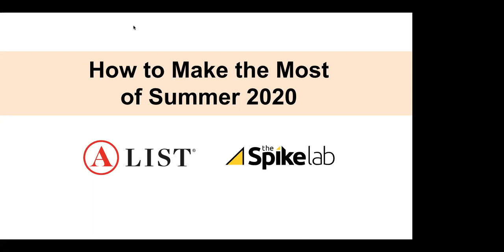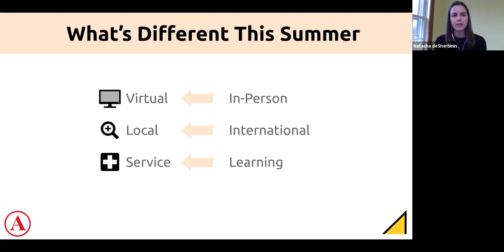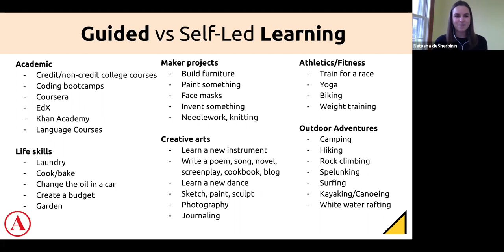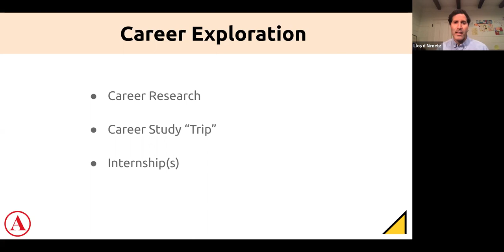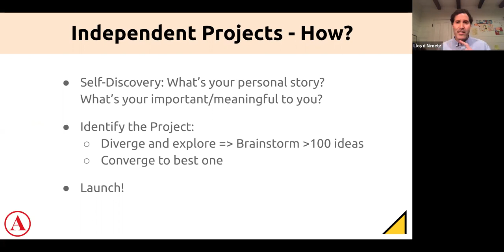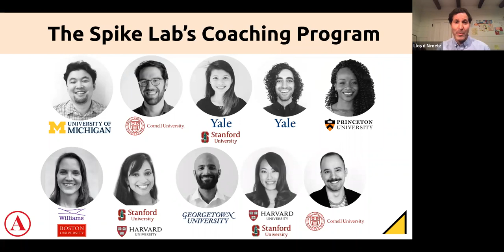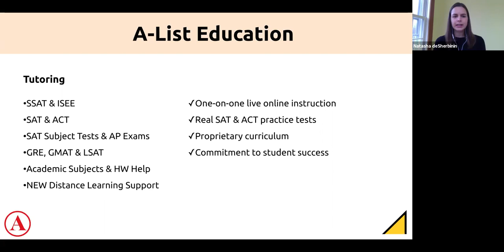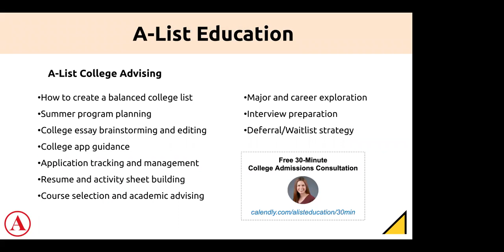How to Make the Most of Your Summer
Is your summer program cancelled? Do you need a back-up plan? Not sure about what to do this summer during a time of global uncertainty?

In this webinar we will discuss ways that students can use the summer of 2020 as an opportunity to stand out to top colleges as well as build something they are passionate about and find their purpose. We will also cover the most common and pressing questions we have received from parents and students and then open it up to a live Q&A.

Hosted in partnership with The Spike Lab, a startup incubator for high school students, our discussion will be led by Natasha de Sherbinin, Director of College Advising for A-List Education, and Lloyd Nimetz, the founder and head coach of The Spike Lab.